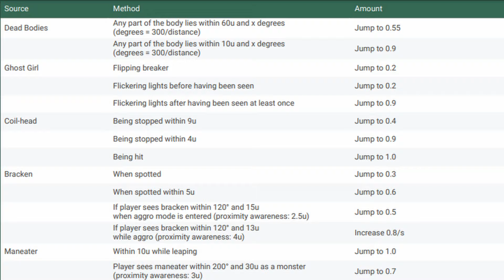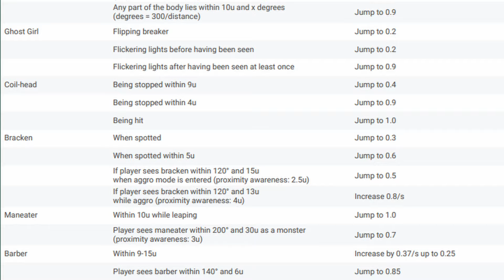La PEUR dans Lethal Company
Cette vidéo traite d'un sujet légèrement différent de celui de d'habitude, nous allons parler du système de Peur dans Lethal Company. N'hésitez pas à poser vos questions si vous en avez, car je sais que le sujet est assez compliqué.
Ne vous en faites pas, les vidéos sur les monstres continueront de sortir juste après celle-ci !